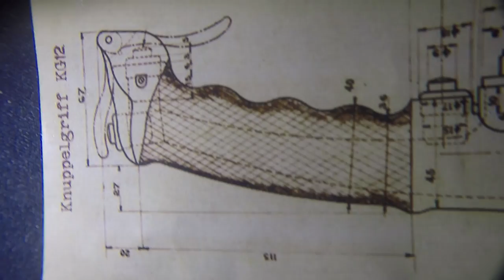Warthog Joystick KG12 Trigger Mod / Pinkie switch Mod ( German )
Warthog Joystick KG12 Trigger Mod  German

preview,
review,
Test,
Pedals test,
Rudder Pedals Test,
Saitek Pro Rudder,
Saitek,
VKB,
VKB Europe,
Star Citizen Hotas,
Hotas,
Star Marine,
Warthog Hotas,
Penis,
Capfoce Company,
Saitek Pro Flight Rudder Pedals,
golgonengark,
VKB T Rudder MK3,
MFG Crosswind,
MFG Crosswind Rudder Pedals Review,
MFG Crosswind Pedals,
simundza,
X55,
X52,
Throttle,
Warthog HOTAS
Joystick
KG12 Trigger
KG12 Trigger mod
A 10
USAF STICK